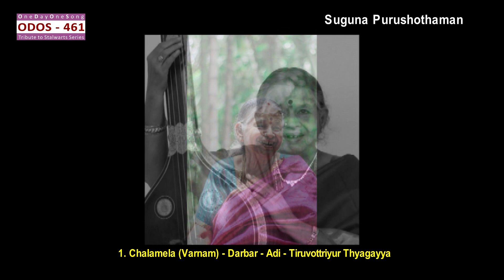ODOS461 Suguna Purushothaman – 1 Chalamela Varnam Darbar Adi Tiruvottriyur Thyagayya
Artists:
Suguna Purushothaman – Vocal
M R Gopinath - Violin
Neyveli Narayanan – Mridangam
N Guruprasad - Ghatam.

This song is from the concert recorded in 2-5-2002